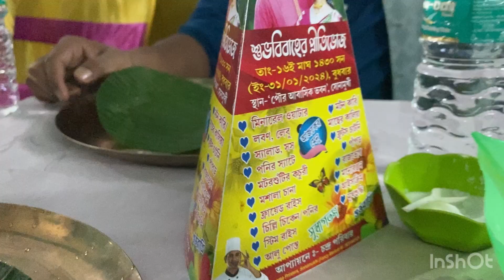সুমনার বিয়ের রাতের মুহূর্ত||নতুন জীবনের শুভেচ্ছা বান্ধবী☺️ ভালো থাকিস@deboshreeworld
সুমনার বিয়ের রাতের মুহূর্ত||নতুন জীবনের শুভেচ্ছা বান্ধবী☺️ ভালো থাকিস​⁠

☺️☺️☺️Poulomi weds Deep☺️☺️☺️

😍😍😍😍Bengali wedding album|bengali marriageritual |  |বাঙালি বিয়ে |2024|☺️☺️☺️☺️

The wedding rituals are: 😍😍😍The Bor Jatri, Bor Boron, Saanth Paak, Subho Drishti, Mala Badal, Sampradan, and Sindoor Dhan. The post wedding rituals are: Bashor Ghar, Bashi Bye, Bidai, Kaal Ratri, Bou Bhat and Dira Gaman.😍😍😍😍😍